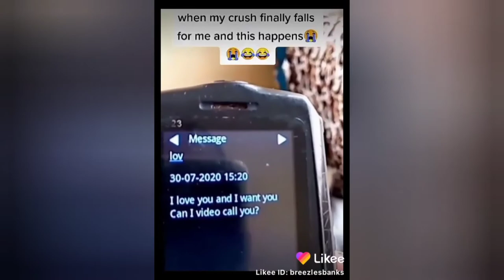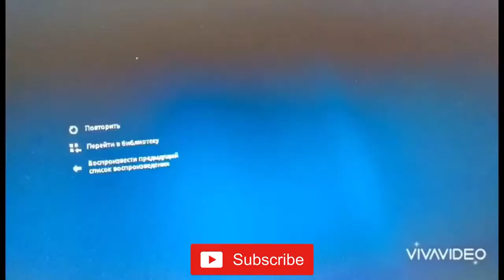Plastic Bag Walking On The Street | Amazing Moments Caught On Camera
Here is my Commentary on a Plastic Bag Walking On The Street. A plastic bag, poly bag, or pouch is a type of container made of thin, flexible, plastic film, nonwoven fabric, or plastic textile. Plastic bags are used for containing and transporting goods such as foods, produce, powders, ice, magazines, chemicals, and waste. It is a common form of packaging. Most plastic bags are heat sealed at the seams, while some are bonded with adhesives or are stitched.